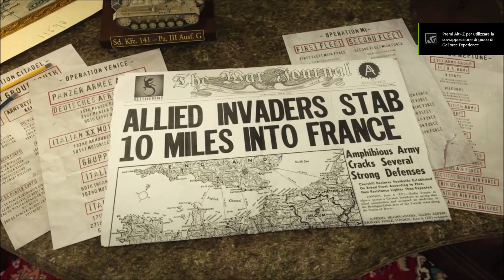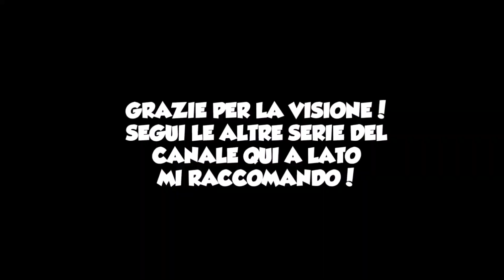[Order of Battle: Sandstorm] - #7 - Contrattacco di Rommel - ITA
DISCORD AGGIORNATO Streammo su twitch alle 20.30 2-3 volte a settimana
Link Discord aggiornato Server discord della COMMUNITY Puoi comprare Order of Battle e molti altri videogiochi ad un prezzo vantaggioso su questo sito!

Vieni a trovarci su queste piattaforme!

► STEAM MAIDIRE: Maidire
► STEAM EVILBOY: Evil_boy_95 (rus)